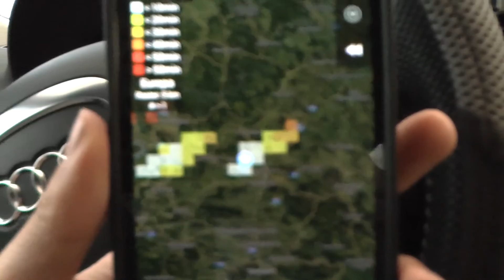Gewitter 14.05.2018 [Full Movie]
Am 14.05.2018 bildete sich plötzlich eine kleine Gewitterzelle hinter der Konvergenz, welche ich wegen der Arbeit verpasst habe aus.
Sofort packte ich das allernötigste und fuhr raus aufs Feld.

Telegram für den PC kannst du dir runterladen.
Für das Smartphone schau einfach im Appstore nach indem du nach Telegram suchst.

Ich bin grade nicht in Telegram online? Komm doch schon mal in die Vorgruppe damit wir dich dann direkt hinzufügen können.
oder @wettergruppe